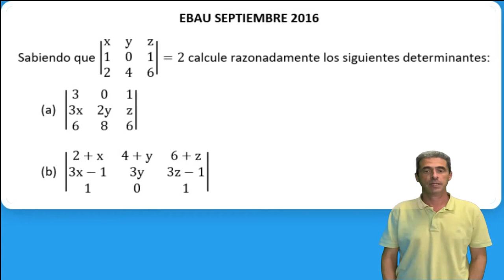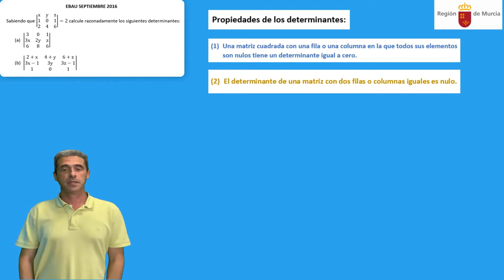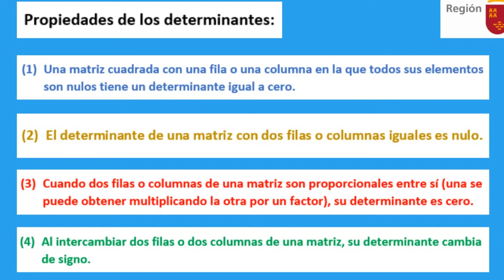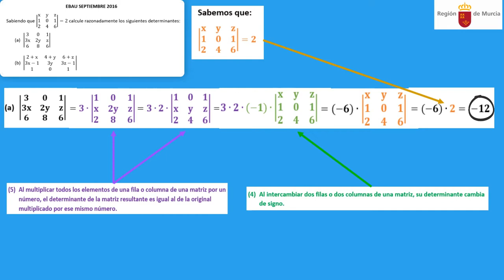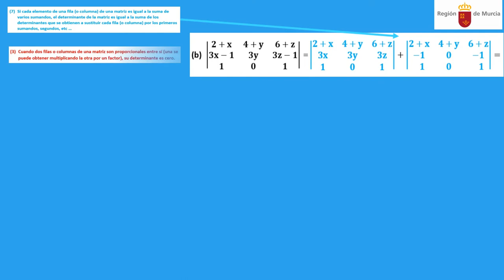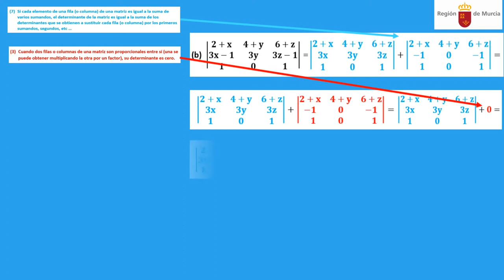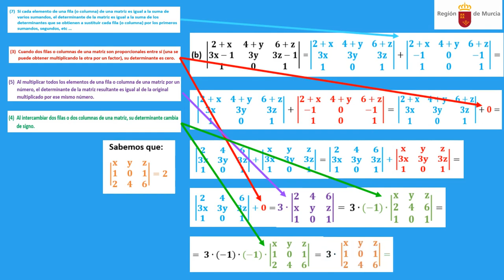CÁLCULO DE DETERMINANTES. PROPIEDADES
Explicamos paso a paso cómo se calculan determinantes a partir de uno dado utilizando sus propiedades, para ello resolveremos un problema de EBAU de septiembre de 2016 de la Región de Murcia correspondiente al bloque II de Números y Álgebra.